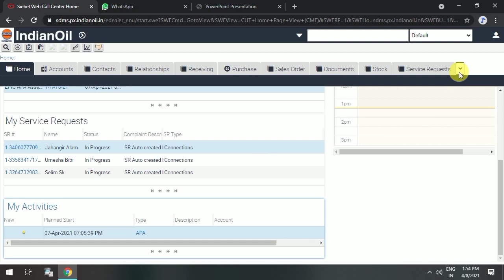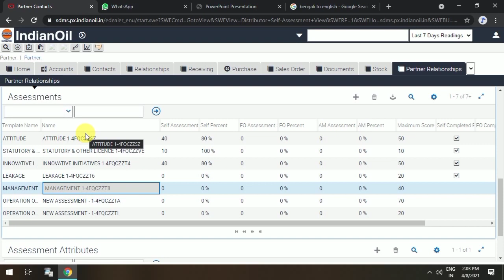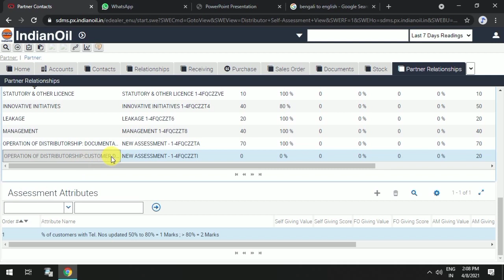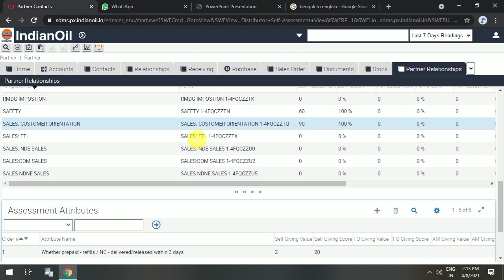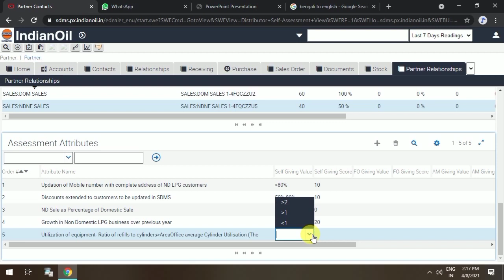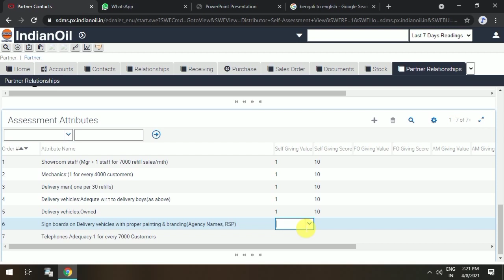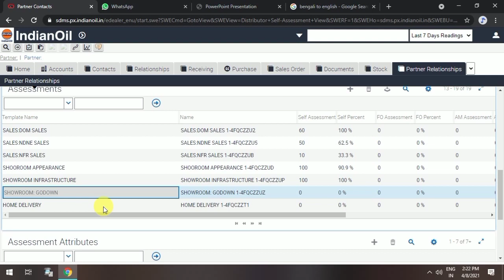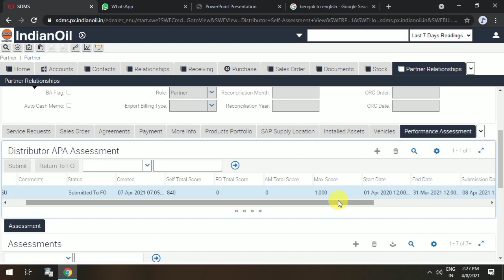apa confirmation Sdms 2021 in hindi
apa

Apa conframation 2021
APA CONFRMATION 2021
APA CONFROM KAISE KARE SDMS SE
APA 2021
APA CONFRAMATION